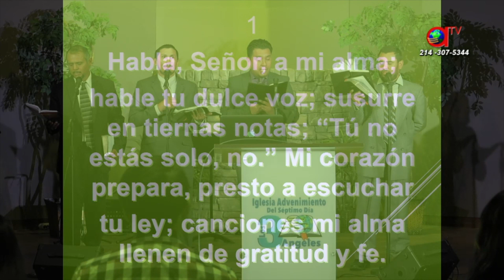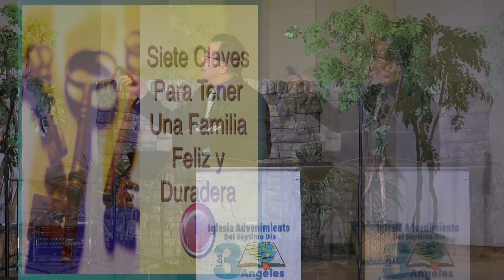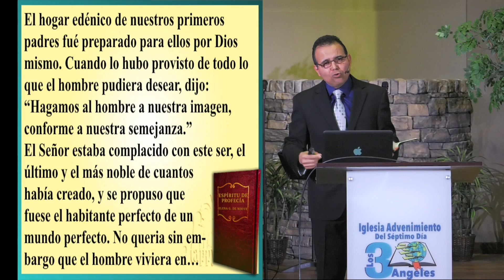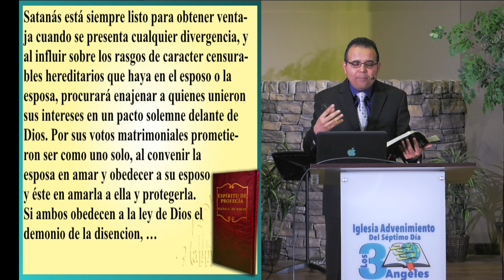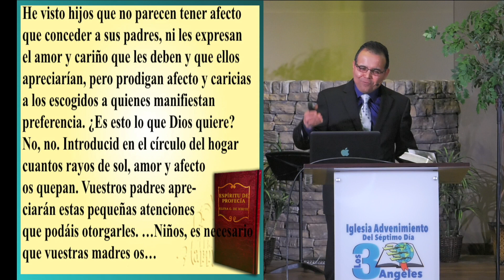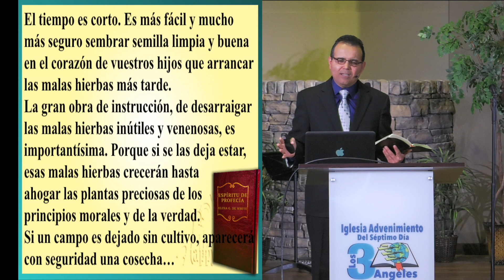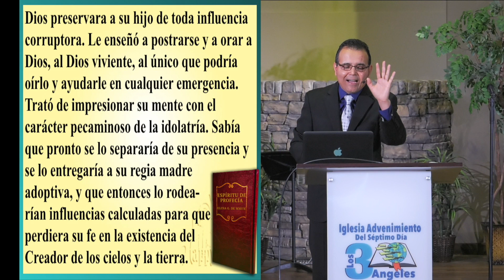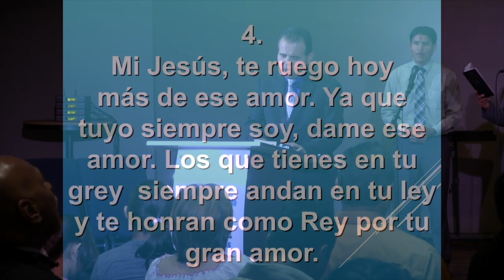2. "7 Claves Para Tener Una Familia Feliz y Duradera" -Pr. O Enamorado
- Serie/ "El Hogar del Remanente"